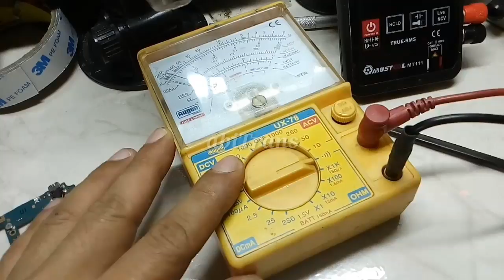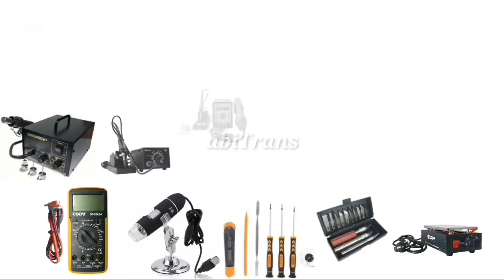Cara mengatasi short sebelum tekan tombol on/off | Semua kapasitor konslet PART 1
Ini adalah video tentang cara mengatasi Short pada semua capasitor.Short sebelum tekan tombol on/off | Semua kapasitor konslet.